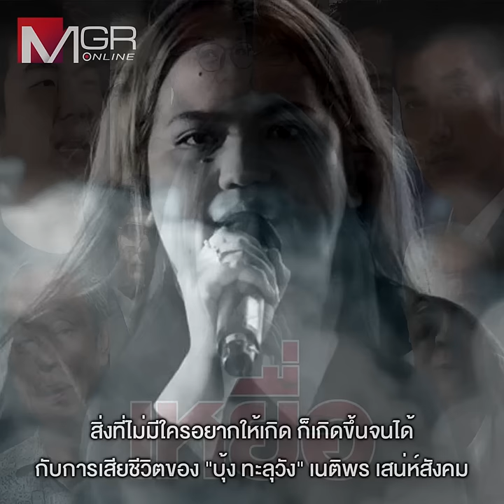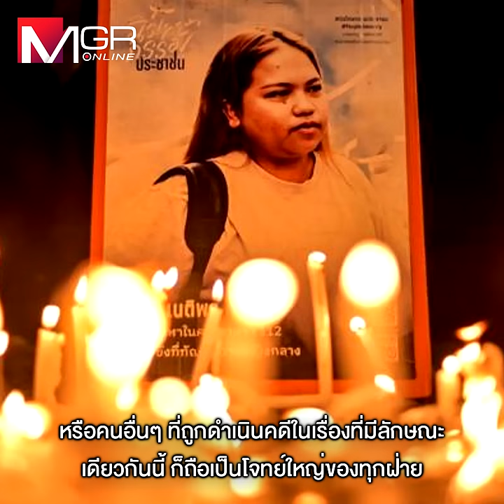บุ้ง ทะลุวัง “เหยื่อ” ทางการเมือง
บุ้ง ทะลุวัง
“เหยื่อ” ทางการเมือง